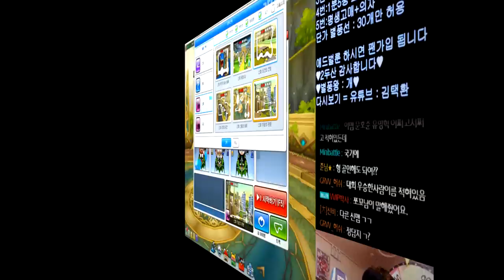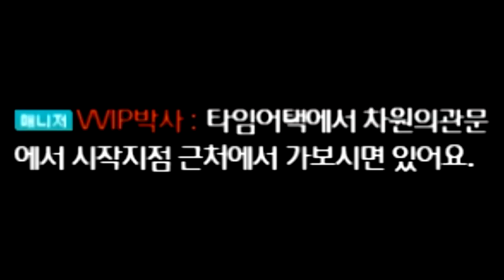미니맵에 보이지 않는 새로운 길 발견 ㄷㄷ 대박; 【카트라이더 김택환】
신화 트랙 신맵 맵탐험